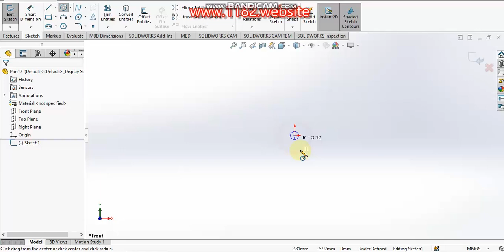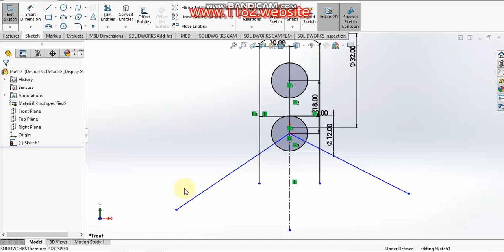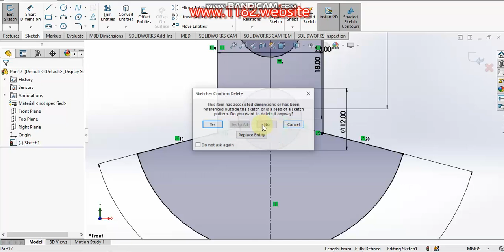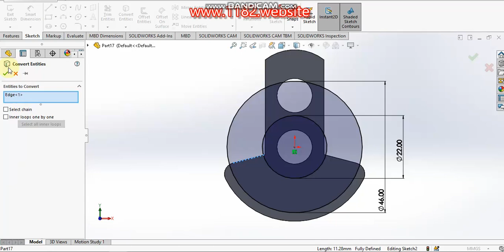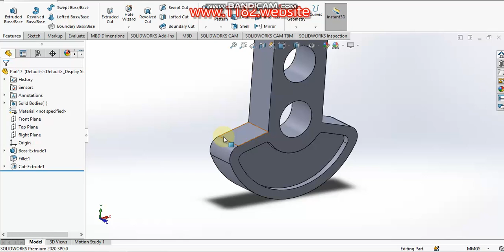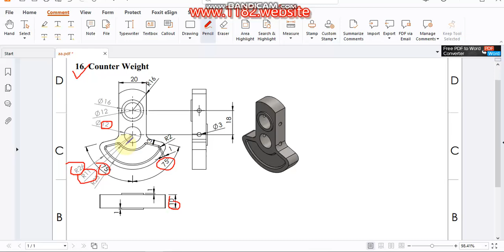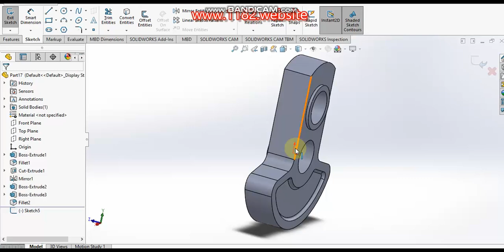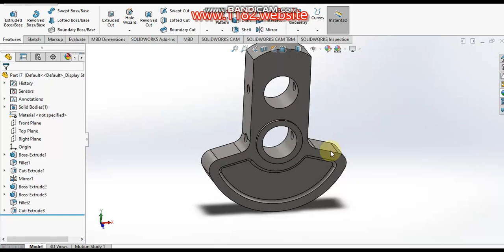Designing a Six Cylinder Radial Engine in SolidWorks | Step-by-Step Tutorial 16. Counter Weight